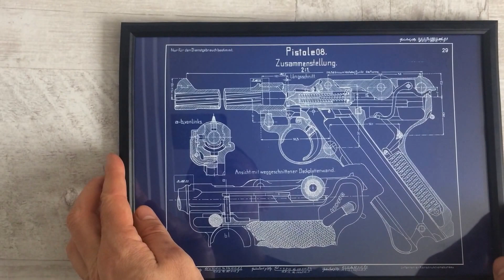WWII German Luger or PARABELLUM Pistole PATENT PRINT, P08 Wood Framed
Trench Art Studio work presentation - World War II German Luger or Parabellum handgun Patent Print. Reproduction of original German patent.
Natural wood (not cheap China plastic) framed + safety glass.
Great gift idea for ammo or gun collector. looks awesome on your wall or desk :)